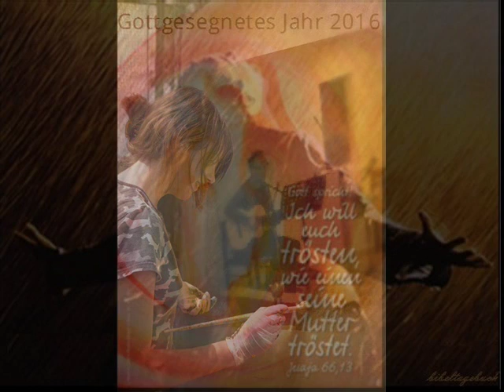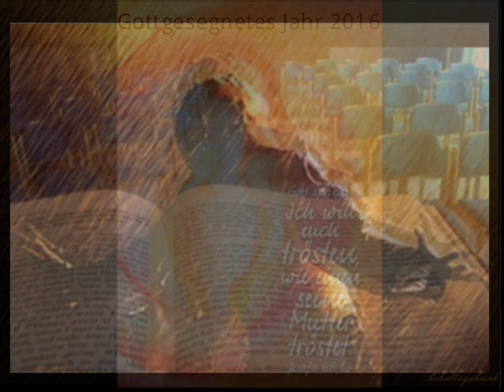ich will euch trösten~live